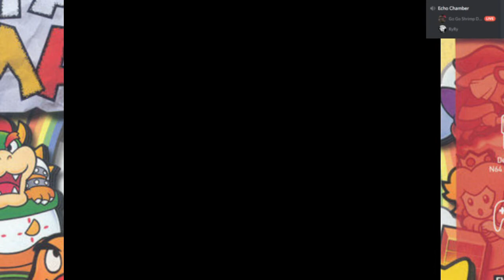Let's Play Paper Mario Pro Mode [Ep. 9]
How could I have bought the wrong items?